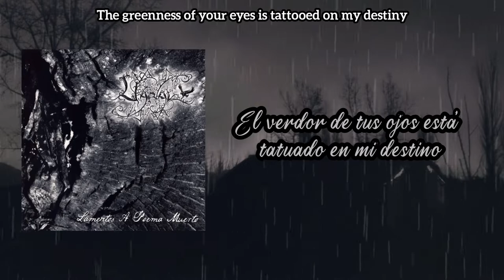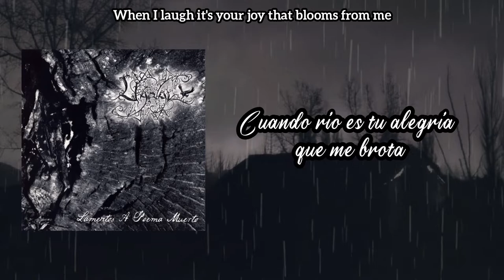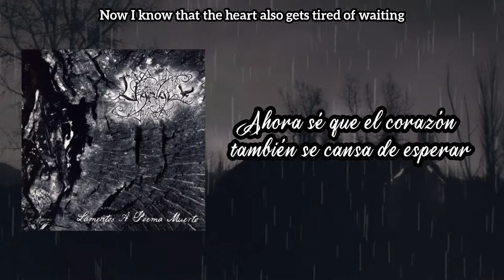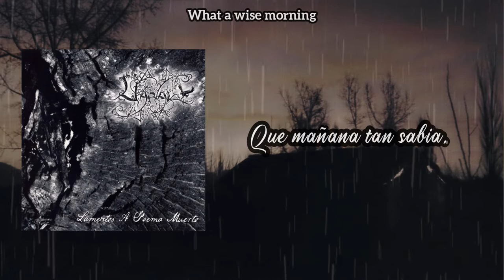Eterno En Mí [Sub Esp/Eng] - Uaral (Lamentos A Poema Muerto 2007) Lyrics